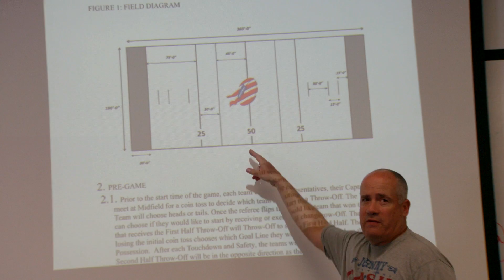The American Flag Football League - Final Scrimmage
The AFFL (American Flag Football League) plays professional flag football—a rapidly-paced sport where rising stars, former pros and undiscovered athletes compete together. Fast. Fun. Football.

Our inaugural game took place on June 27th at 6:30pm, in Avaya Stadium, San Jose, CA.

About The American Flag Football League
The American Flag Football League provides a platform for people who aspire to compete in football and win at life. Real people. Real stories. Real football.